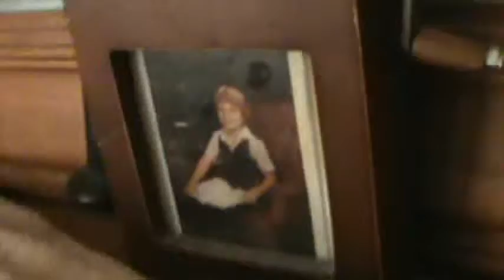BULB (Episode 573)